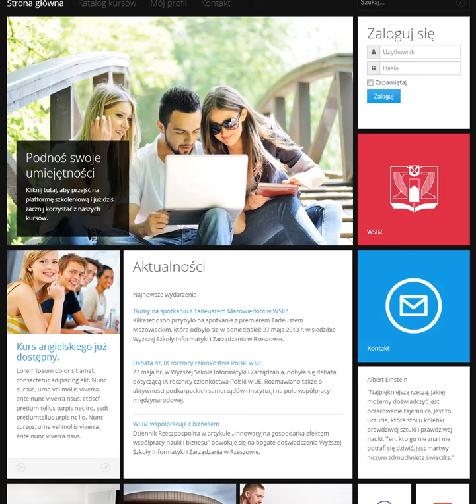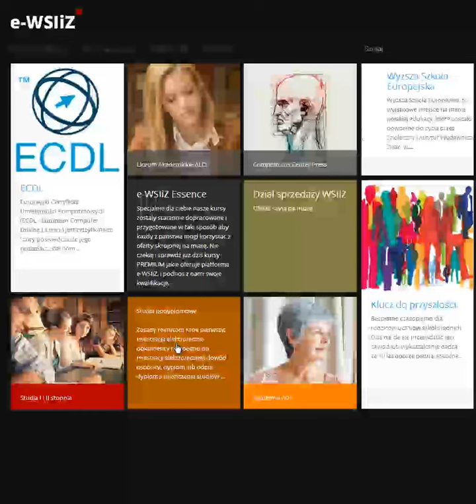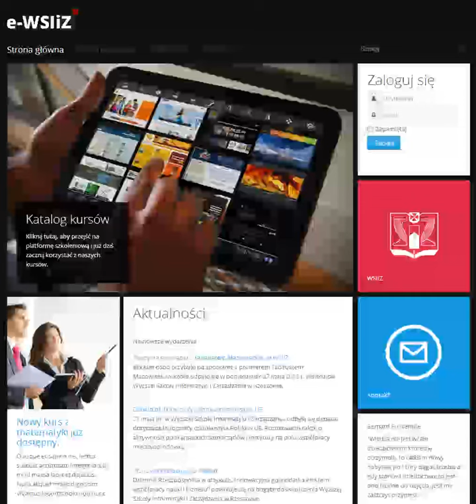e-WSIZ (trailer)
Otwarte Zasoby Wiedzy